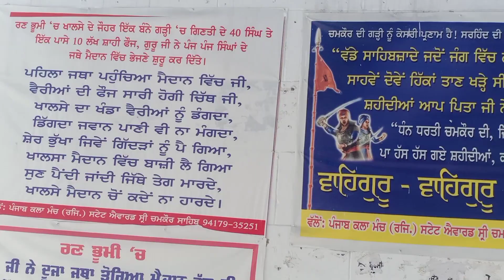ਯਾਤਰਾ ਸ਼੍ਰੀ ਅਨੰਦਪੁਰ ਸਾਹਿਬ ਹੋਲਾ ਮਹੱਲਾ //ਲੁਧਿਆਣਾ ਤੋਂ ਅਨੰਦਪੁਰ ਸਾਹਿਬ /simarjass vlog